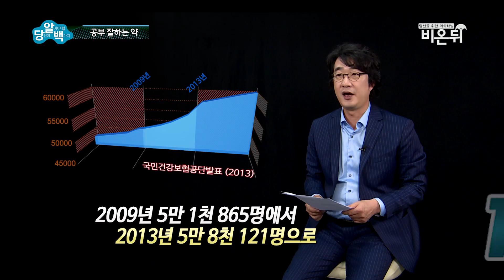[기획 취재] 공부 잘하는 약으로 둔갑한 ADHD치료약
DHD(주의력결핍 과잉행동장애) 환자가 5년 새 12%가 증가했다는 조사 결과가 있는데요(건강보험공단). 환자의 대부분이 10대 청소년으로 66%나 된다고 합니다. 하지만 ADHD의 치료제인 중추신경흥분제를 팔기 위한 과잉진단이 아닐까 생각되는데요. 실제로 이 약이 공부잘하는 약으로 둔갑되어 남용하는 경우가 많다고 합니다. ADHD와 공부 잘하는 약에 대해서 알아보도록 하겠습니다.
★ 더 많은 건강 정보를 원하시면 버튼을 꾹 눌러주세요~!